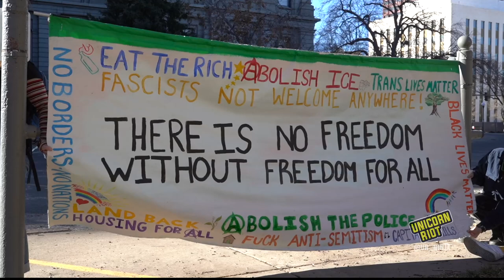Denver, CO: Brown Berets Rally on Inauguration Day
Shortly after President Joe Biden was sworn into office on Wednesday in D.C., a combination of groups came together in downtown Denver to proclaim their ongoing demands and concerns of the federal government—explicitly its mistreatment of Black, Brown, and Indigenous people.

"We're gonna be here because what Trump did for those four years to our people was enough; it was garbage; it was trash; we're done. So Biden and Harris, listen to us! Let our people out! Stop the family separations! Stop ICE! Abolish ICE! We want our children out! It's inhumane—you know it's wrong!" - Member of Los Brown Berets de Colorado